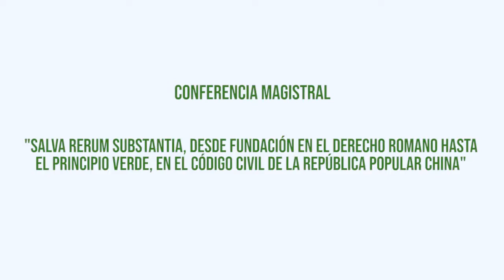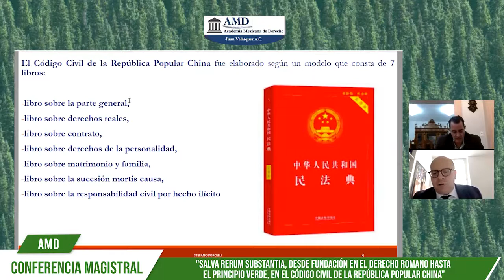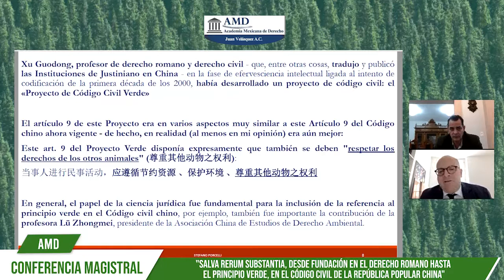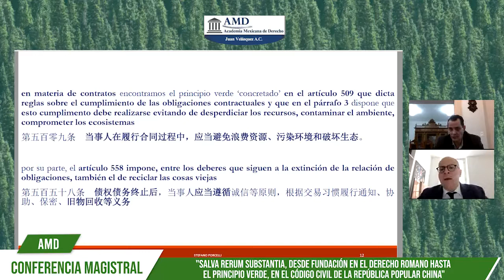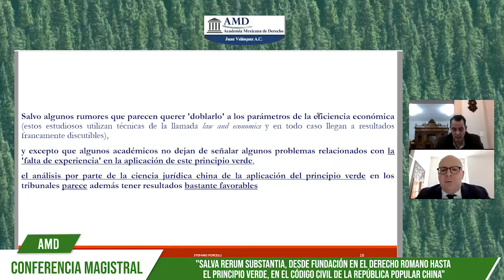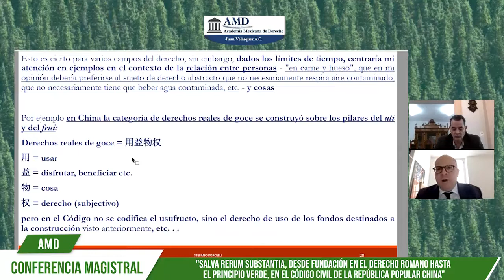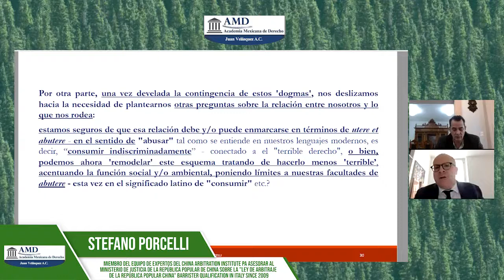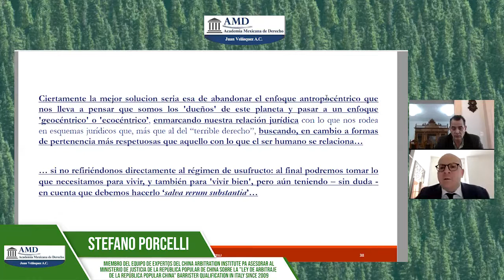Conferencia: Salva Rerum Substantia. Desde Fundación en el Derecho Romano...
hasta el Principio Verde, en el Código Civil de la República Popular China.

Congreso Internacional de Derecho Ambiental en honor al Dr. Néstor Cafferatta.